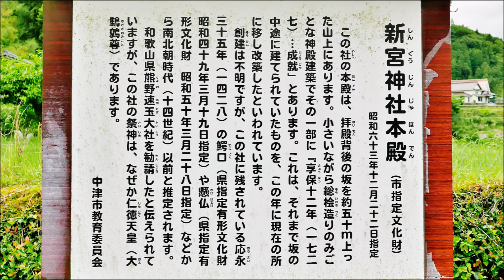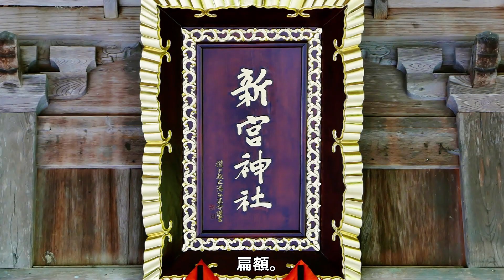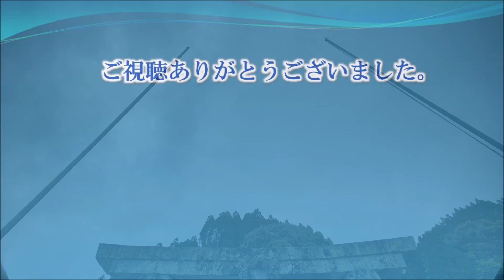625 新宮神社 : 大分県中津市山国町草本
新宮神社は大分県中津市山国町草本にある神社です。
創建（再建）は享保12年（1727）。
社の本殿は拝殿背後の坂を約50ｍ登った地点にあり、小さいながらも総桧（ひのき）造りだということです。
和歌山県の熊野速玉大社を勧請したと伝えられていますが、なぜか御祭神は大鷦鷯尊(おおさざきのみこと：仁徳天皇）です。
【御祭神】
　・大鷦鷯尊(おおさざきのみこと：仁徳天皇）
　・大山祇命（おおやまづみのみこと）